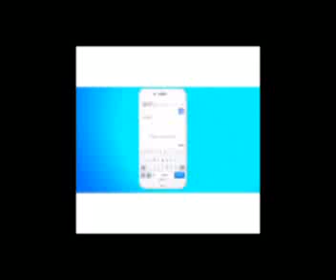ZANU PF Politiburo expelled some War Veterans Association (ZNLWVA) I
ZANU PF Politburo has expelled the some members of the Zimbabwe National Liberation War Veterans Association (ZNLWVA) political commissar Francis Nhando, Victor Matemadanda (secretary general) Douglas Mahiya (secretary for information), Chimanimani West Member of Parliament Munacho Mutezo and four others
Join our Facebook group zimditvnews for Breaking News and Updates also subscribe to our YouTube channel Zimditvnews Zimbabwe Diaspora for our news videos archive, follow us on twitter@zimditvnewsedit and also visit our website You can Also email us
ABOUT

VISION

MISSION